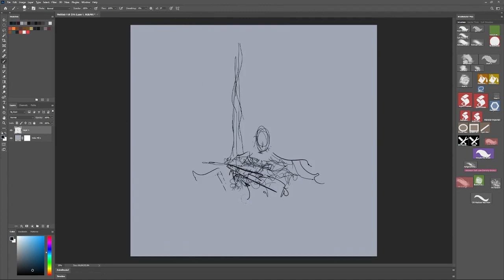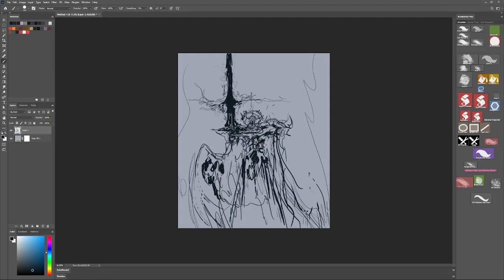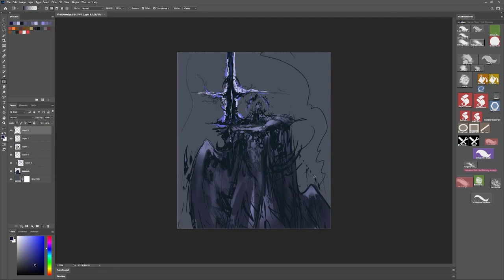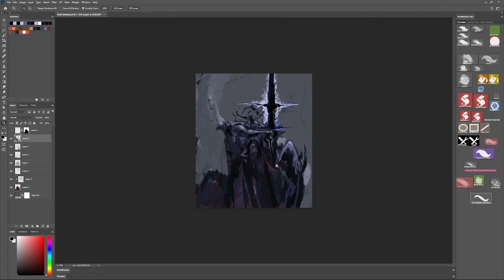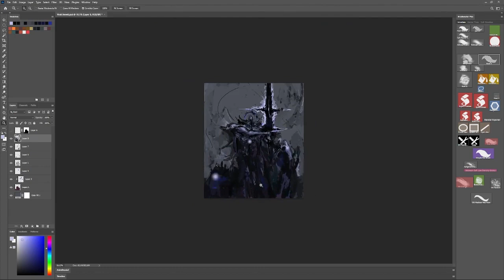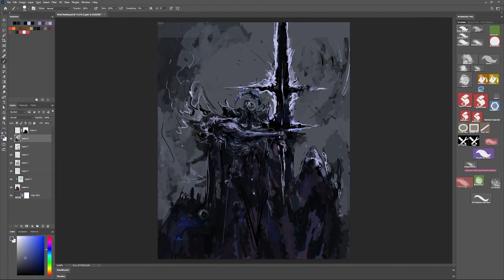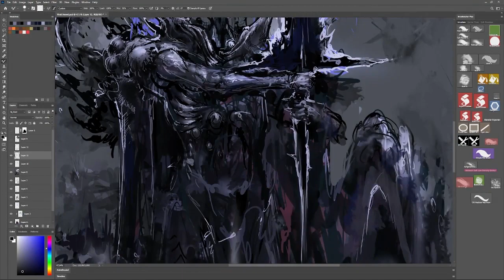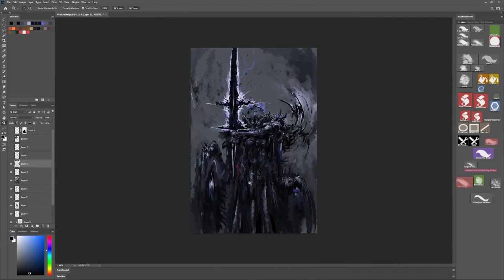Void Sword - Timelapse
The third process video of this kind I make! This time, from beginning to end. Hope you enjoy it :)